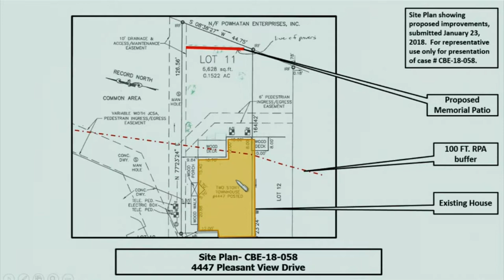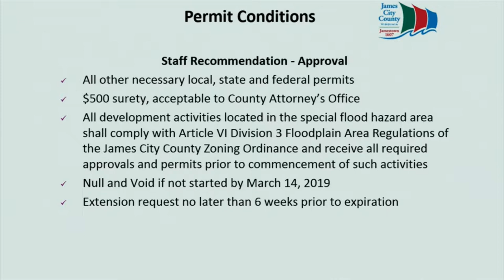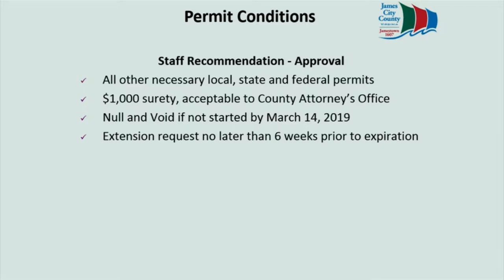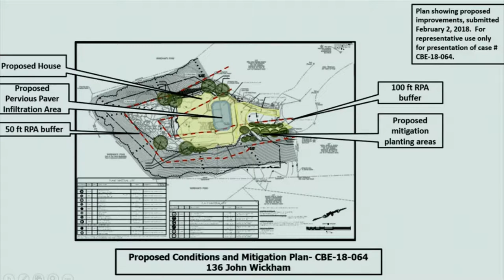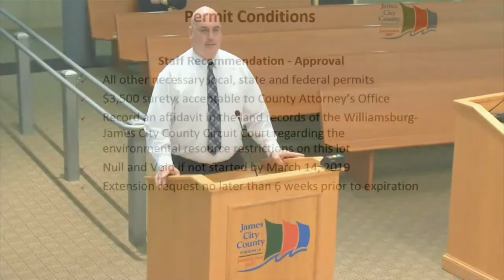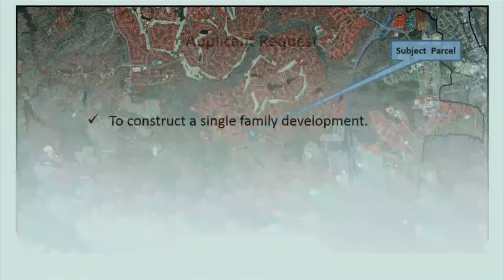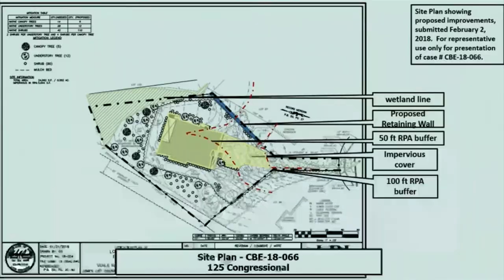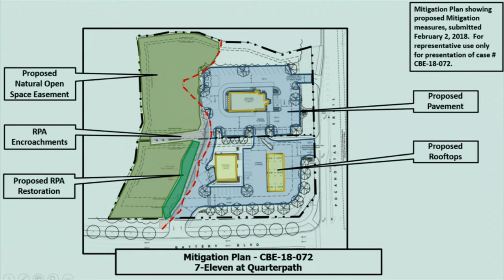Chesapeake Bay & Wetlands Board Meetings - March 14, 2018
A meeting of the Chesapeake Bay & Wetlands Boards from March 14, 2018.

Looking for a specific portion of the meeting? Visit the On Demand site, select what meeting you're looking for, and click on what you need in the index.